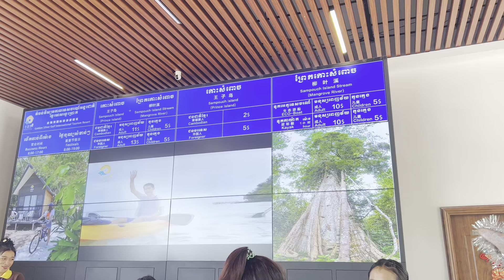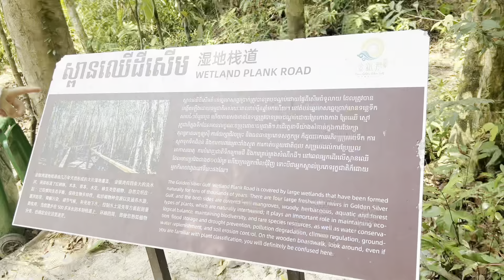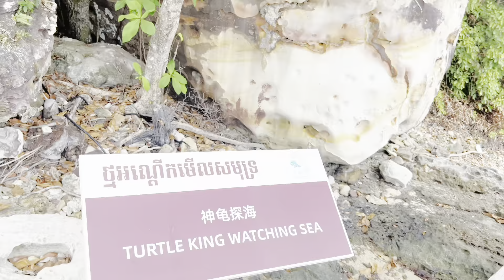ឆ្នេរមាសឆ្នេរប្រាក់​ក្រុងព្រះសីហនុ​​​​កោះរាជបុត្រ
ពេញចិត្តVDO នាងខ្ញុំ មានវីឌីអូល្អៗសំរាប់ចែករំលែកគំនិតអប់រំលទាក់ទងជា១សង្គម ជីវិតប្រចាំថ្ងៃ ការរកស៊ី សុភមង្គលគ្រួសារ ផ្សេងៗ